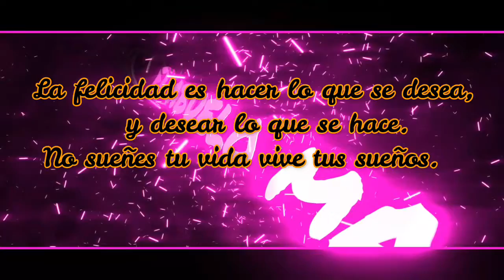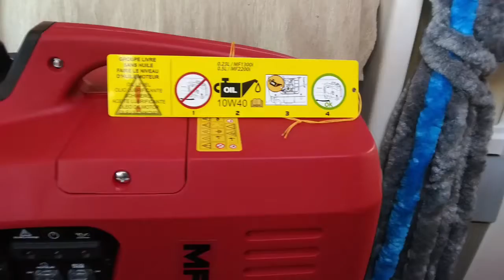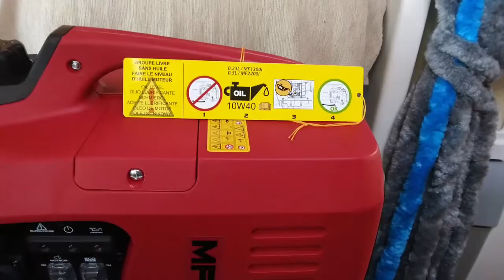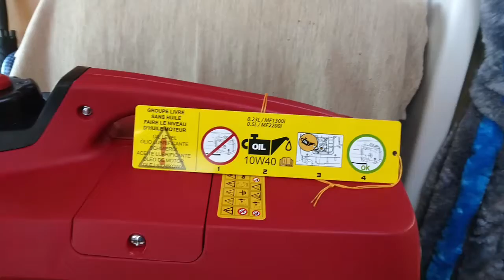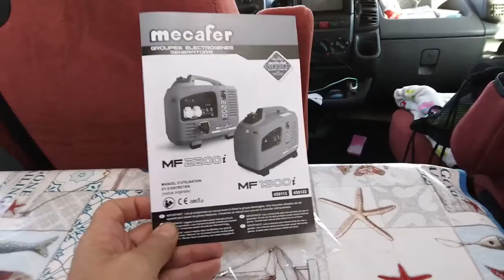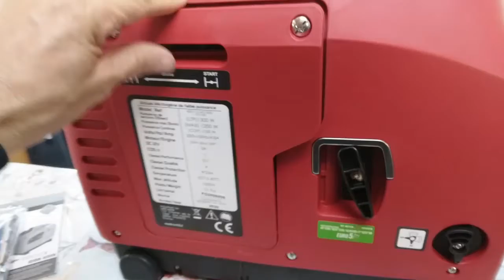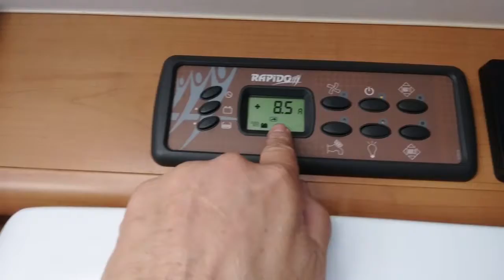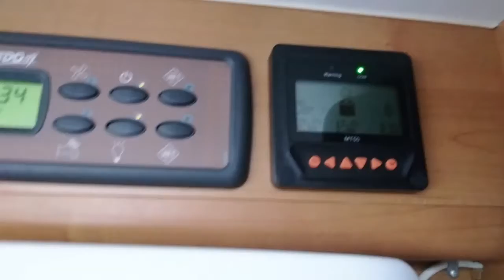Compramos Generador de Corriente para la autocaravana